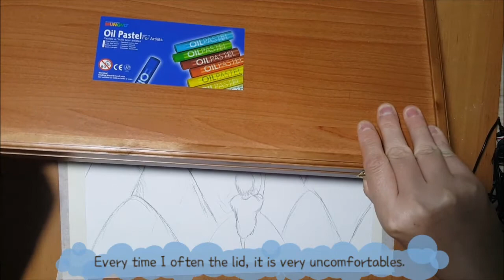Dissolve with oil and draw a pastel picture🎨🎨🎨오일로 녹여서 파스텔그림그리기✍✍✍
👩‍🏫edit program:VLLO